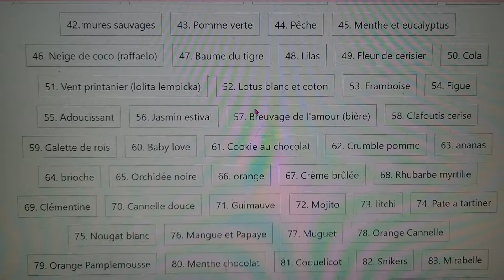vlog 355: une nouvelle commande, pensez Aux soldes sur mon site, rdv sur insta et Facebook [625]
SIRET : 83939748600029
TOHIER Emmanuelle
 11 place de l'eglise
91570 BIEVRES

Soldes d'hiver du 10 janvier 8h au 6 fevrier 23h59
Pour 5€ d'achat minimum 5%
Pour 25€ d'achat minium 10%
Pour 50€ d'achat minimum 20%
Prix hors frais de port